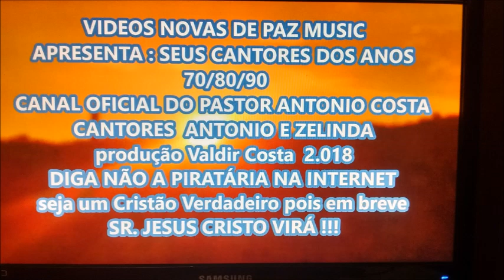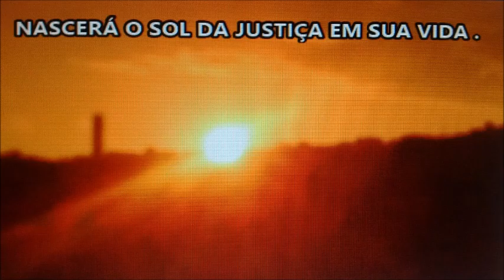play back do hino GIDEÕES MISSIONÁRIO DOIS cantam DUO CELESTIAL